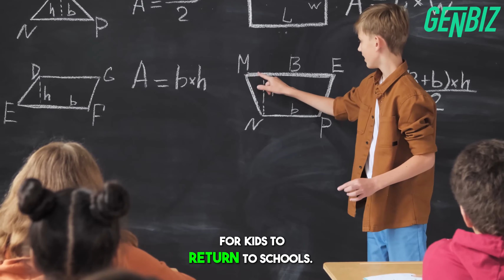Trends The Media Doesn't Cover Enough #5: Homeschooling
The biggest trends shaping our world that the media never wants to talk about: #5, the lost lockdown generation, and the rise of homeschooling. In 1971, there were only 78,000 kids in America who were homeschooled. Last year, that number jumped up to 5 million- 5 million kids.

Of course, a big reason for the recent rise has been the school closures, which were pushed by the teacher unions in our country. Even before 2020, millions of parents across the nation were angry that their kids were falling behind and recording much lower test scores than the children in just about every other wealthy country in the world and a few of the poor ones too.

Instead of learning math, science, history, or, God forbid, being exposed to a little bit of financial literacy, millions of American kids in almost every single state have been indoctrinated with radical gender ideologies and woke racial politics.

But things reached a breaking point in 2020 when the corrupt teacher unions forced schools to shut down- in some instances, didn't allow them to reopen for another two years; this despite the fact that the data has shown all along that it was completely safe for kids to return to schools.

And so, what were the results of the school shutdowns? Well, last year, we witnessed the largest decline ever recorded in the test scores of American children. The school closures wiped away 20 years of gains in academic performance for American kids.

And remember, American kids in public schools weren't doing so great before the closures: they were ranking 30th in math and 20th in science. So it's pretty obvious why millions of parents continue to take their kids out of the public schools, and this is a trend we hope to see continue.

SAY HI ON SOCIAL:  @AshtonCohen